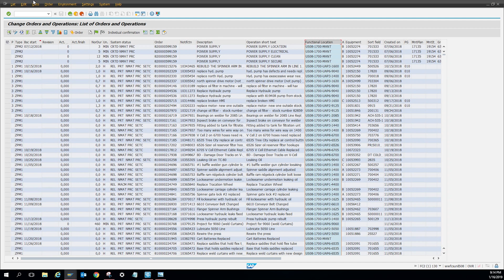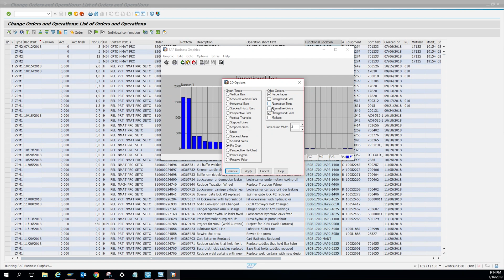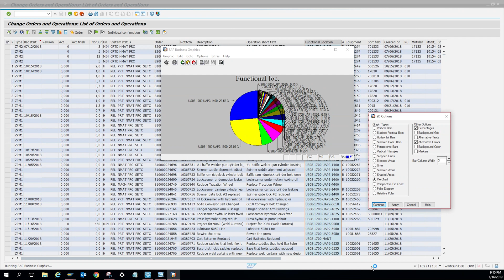SAP - IW37n - Creating a Graph in SAP (Pie Chart, Bar Graph, Line Graph, Polar Diagram, and etc )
I have also launched my website. It's going to cover SAP and anything that has to do with manufacturing, like production, maintenance, SAP, services, and more. We will be uploading a lot of great content on our website and on YouTube!

Please go visit the Web Site at:
elitevisiontechnology.tech/

If you like our video please go see my other videos we have: